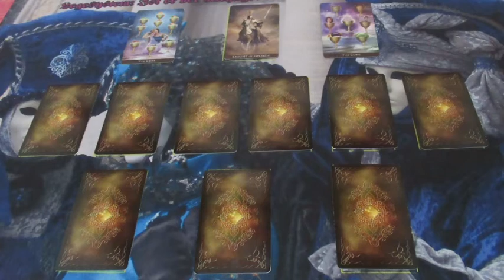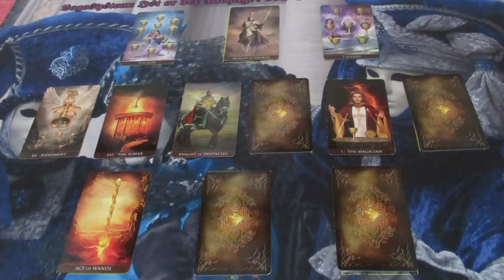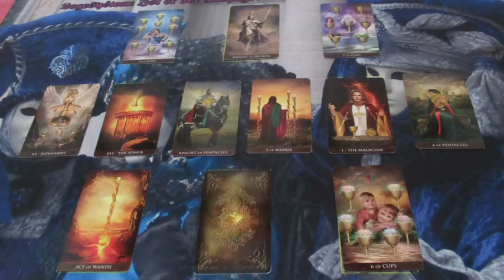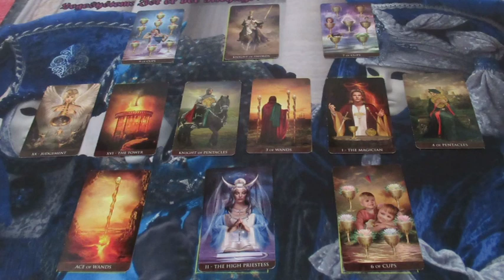Melyik férfi az igazi? Jóslás NIVIA számára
Telefonos elérhetőségem jóslásra:
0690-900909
750Ft/Perc

Átutalás:
Erste Bank
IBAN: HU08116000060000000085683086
BIC: GIBAHUHBXXX
Tulajdonos: Dendera Susanna Medici
Kép: shutterstock/Natalia Prokofyeva/Pawel Sierakowski